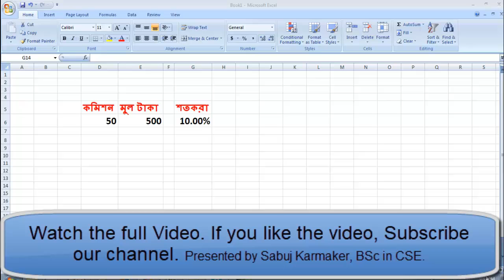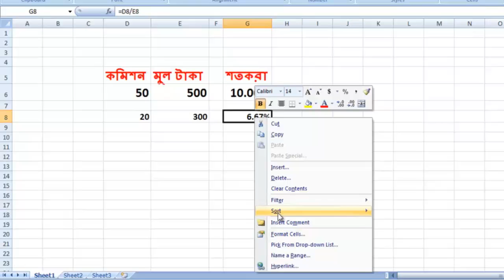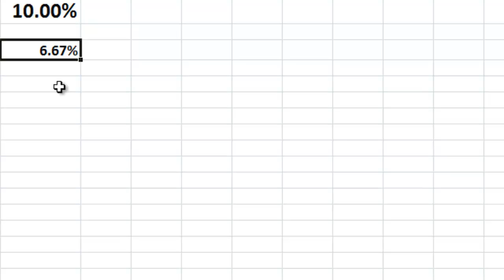Microsoft Excel দিয়ে কিভাবে শতকরা (%) বের করবেন ?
মাইক্রোসফট এক্সেলে কিভাবে শতকরা (%) বের করবেন ?
Find Percentage using Microsoft Excel || Bangla Tutorial ||
কম্পিউটারের বিভিন্ন রকম সমস্যা ও তার সমাধান পেতে কম্পিউটার প্রতিদিন চ্যানেল এবং ওয়েব সাইট ভিজিট করুন নিয়মিত।
"কম্পিউটার প্রতিদিন" সম্পর্কে বিস্তারিত জানতে ভিজিট করুন
Microsoft Excel Bangla Video Tutorial.

watch office tutorial
watch IT tutorial
watch computer tutorial and learn
MS Excel Bangla video Tutorial.